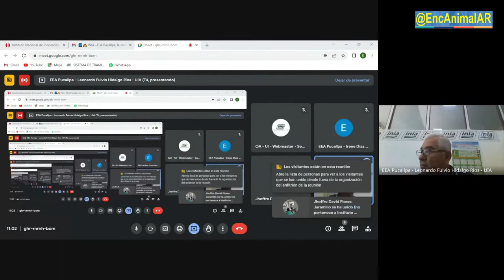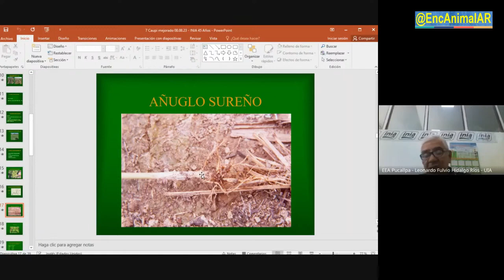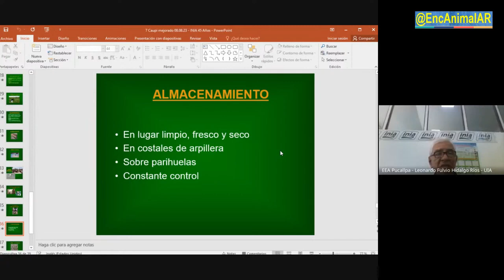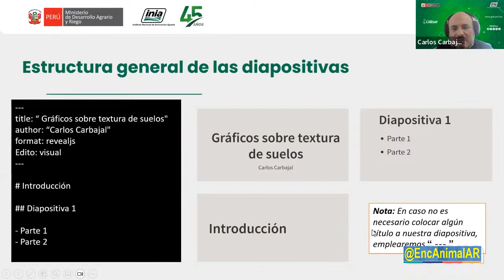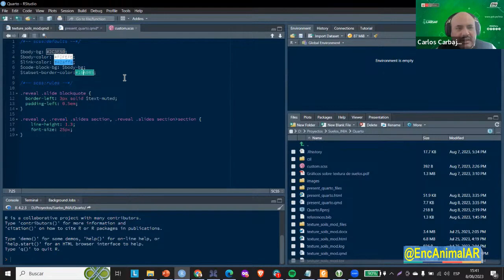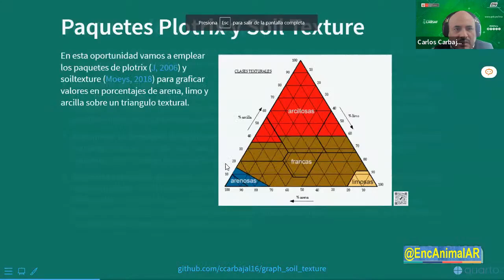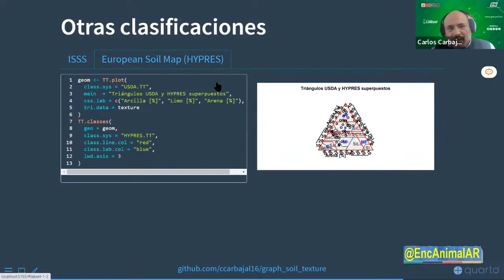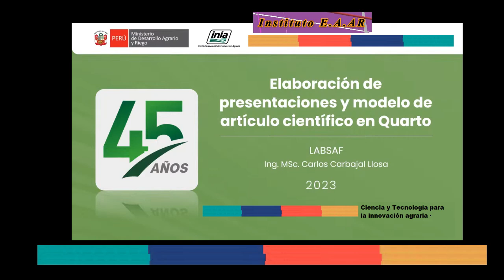INSTITUTO E.A.AR – MANEJOS y PROYECTOS ·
–. –.   68   –.  P. 328 · 3124 · AG. 315  · ·  @EncAnimalAR  ·      –.    –. –.            ·  Transmisión en diferido ·  ·         –.    –. –.        · MANEJOS y PROYECTOS · ·
* ·  Manejo de Caupi Ojo Negro Regional ·· ·  Leonardo fulvio Hidalgo Ríos ·EEA Pulcallpa ·  ·· ·   ·* ·  Trabajos de Proyectos en Quarto ·· ·  Ing. MSc. Carlos Carbajal Llosa ·LABSAF · ·· ·

· · INSTITUTO E.A.AR · Seminarios : · –.          · · INIAPeru ·          · · Articulación comercial · y · Instalaciones para caprinos · ·          · · Manejo de la microbiota benéfica del suelo · ·          · · PRODUCCIÓN · ADN DEL SUELO · ·          · · EL ESTUDIO DEL SUELO ·          · · ARTÍCULOS CIENTIFICOS · ·          · · MANEJO DE LAS HORTALIZAS· ·          · · CAPRINOS · ·          · · Protección de Variedades Vegetales · ·          · · SEMILLLAS · y la TIERRA · ·     · Riego tecnificado ·45º ANIVERSARIO INIA · ·
 Próximamente:

· AGUAS DEL MUNDO · –.    · ALADOS EN LOS CIELOS · –.   · INSTITUTO E.A.AR · –.    · NATURALEZA VIVIENTE · –.   · SEMINARIO · –.    · VIDAS PASADAS · –.   · VISITANDO ACUARIOS · –.     Música · –.   · · · Maurizio Gioco –.     Síganos @SIUL BRESSAN –.     · · · By @EncAnimalAR ·     @SIUL BRESSAN · · · Acuariófila Latinoamérica ·